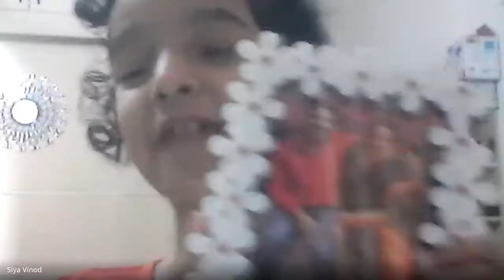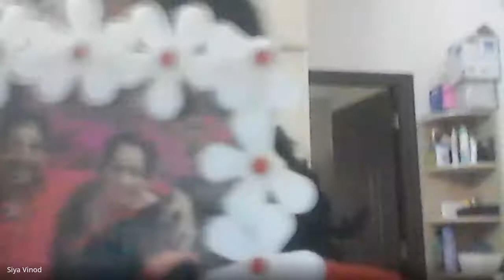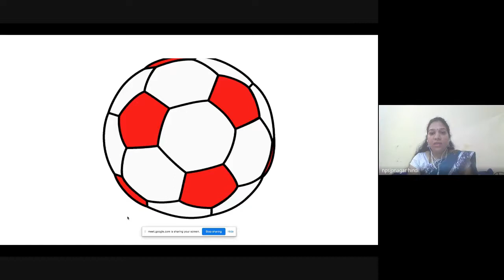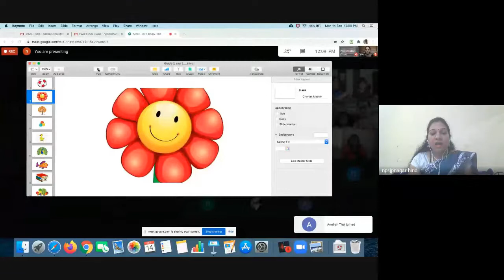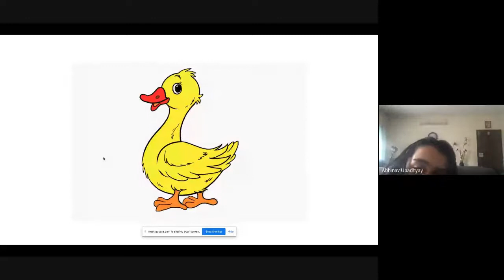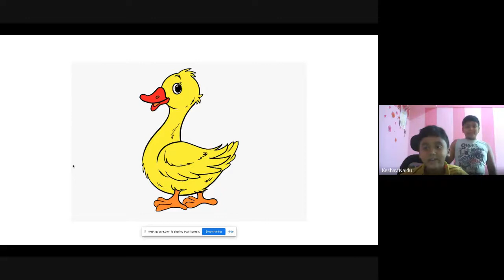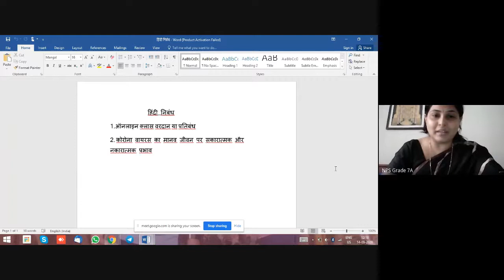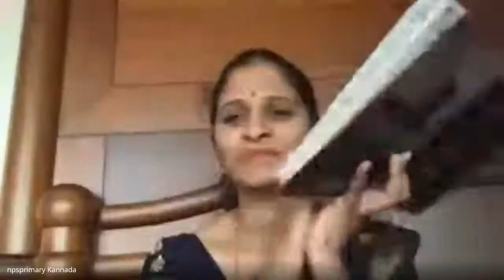NPS, JP Nagar organized Hindi Divas event with exciting competitions for both students and parents.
NPS celebrated HindiDivas with exciting online competitions. The event began with Aracha Sinha, the Principal of NPS JP Nagar welcoming the participants. The students sang Hindi songs, danced & took part in other fun events. The parents took part in Quiz competition. Overall, the participants had a wonderful time & in the end, the winners were announced.